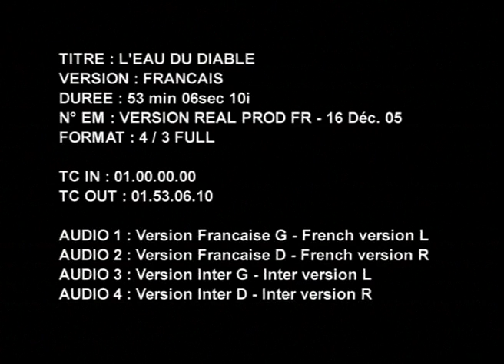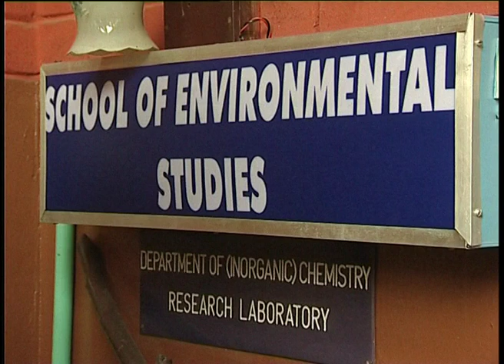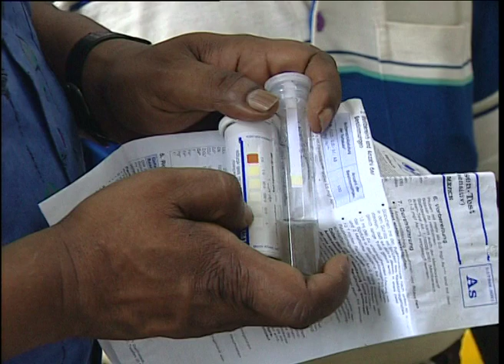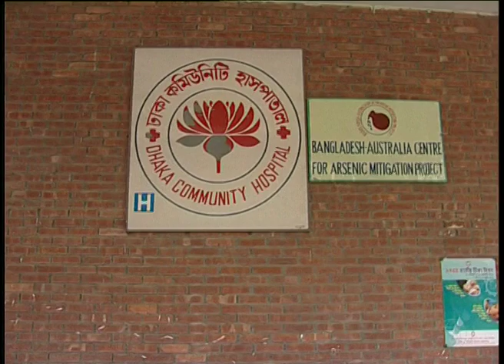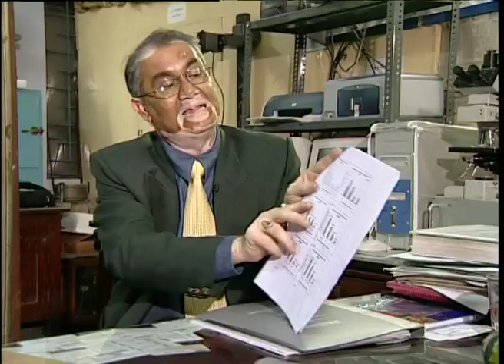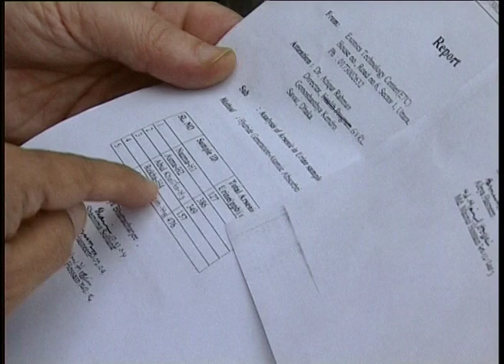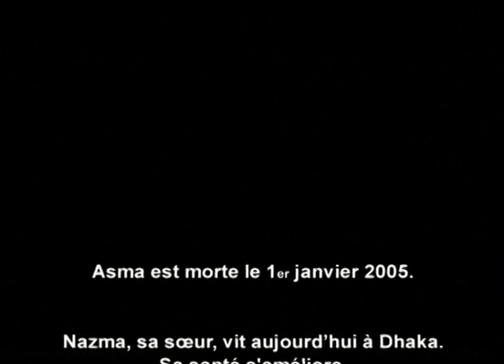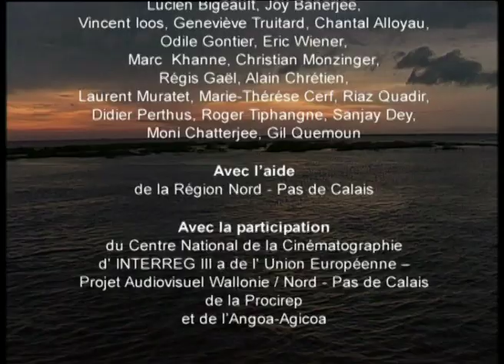Eau du Diable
Au Bangladesh et en Inde, 75 millions de personnes consomment chaque jour de l'eau contaminée à l'arsenic. Il s'agit du plus grand empoisonnement collectif de l'Histoire. Face à cette catastrophe humanitaire, découverte dès les années 1990, les actions nationales et internationales s'avèrent désespérément inefficaces, freinées par la bureaucratie, la corruption, le manque de compétences et de professionnalisme. Sur place, quelques scientifiques examinent les causes et les effets de cette contamination et s'efforcent d'y apporter des solutions, et de faire renaître l'espoir.